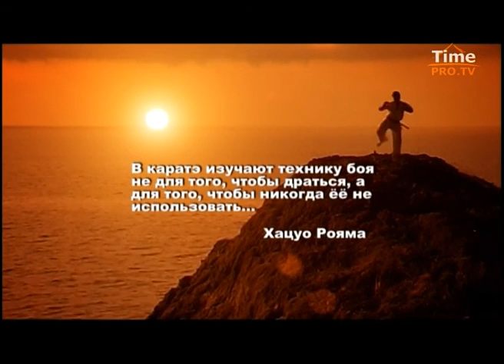Трейлер к документальному фильму В ПОИСКАХ СОВЕРШЕНСТВА БОЕВЫЕ ИСКУССТВА МИРА КЁКУСИНКАН КАРАТЭ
Герой этого фильма -- легендарный боец школы кёкусин, обладатель 9-го дана, основатель международной организации каратэдо Кёкусин-кан кантё Хацуо Рояма. В 15 лет начав тренироваться у основателя кёкусин каратэ Оямы Масутацу, Хацуо Рояма оставался рядом с сосаем Оямой до самой его кончины в 1994 году. От него мы узнаем, чем подлинное будо-каратэ отличается от спортивного варианта каратэ, и к чему, по его мнению, должны стремиться люди, занимающиеся кёкусин сегодня.

Документальные фильмы, снятые нашей съемочной группой во время экспедиций в разные уголки Земного шара.

Жанр: Документальный, Биографический
Продолжительность: 26 минут
Производство: "Продюсерский центр "Тайм продакшн"
Герои фильма: Кацухито Горай
Автор сценария: Вадим Пузанов, Игорь Сухолотюк
Режиссер: Игорь Сухолотюк
Язык: русский